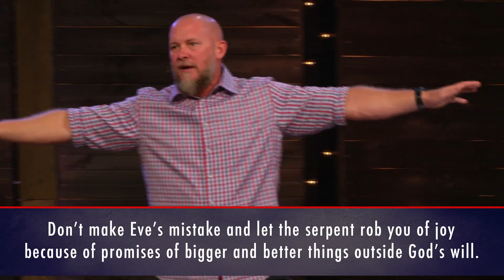Act Like Men - A Worthy Woman (Revisited)